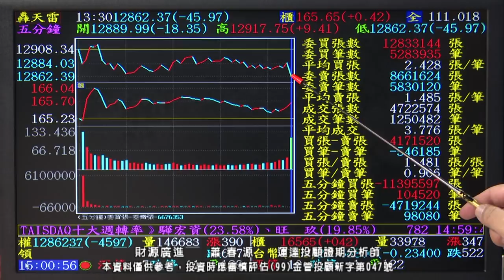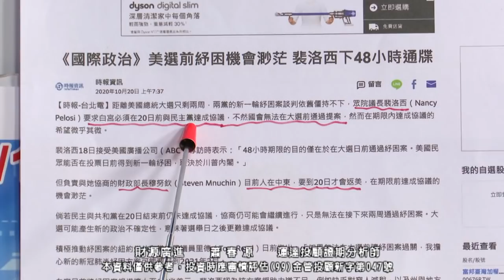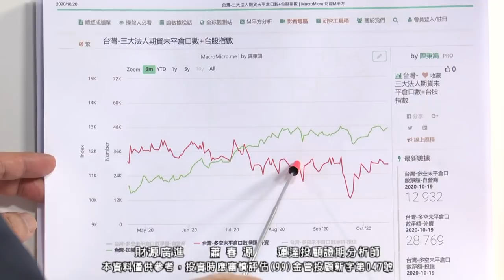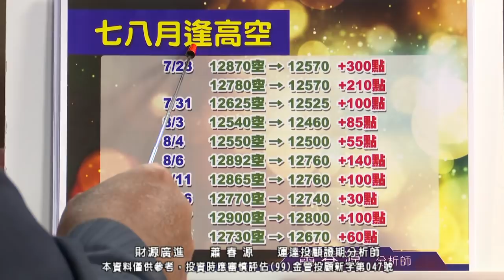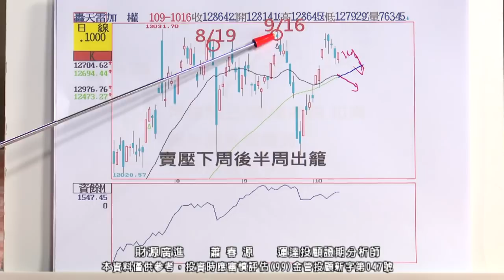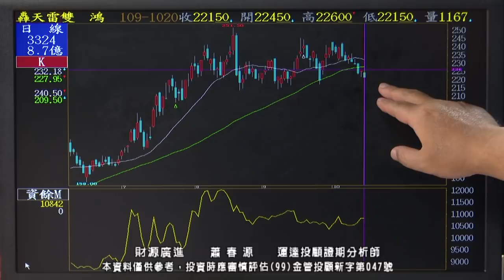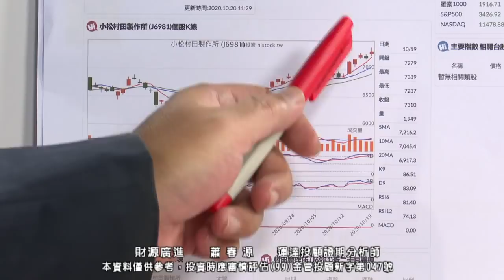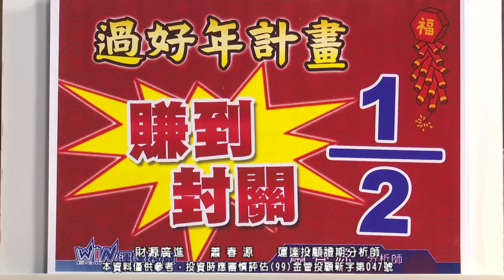20201020 2000 蕭春源 財源廣進